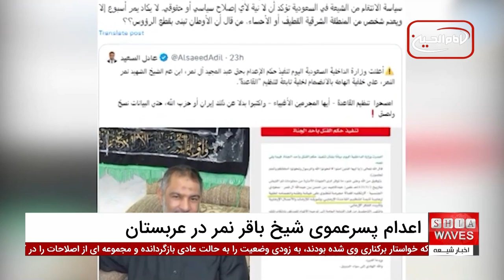اعدام پسرعموی شیخ باقر نمر در عربستان به اتهام عضویت در القاعده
شیخ باقر نمر در عربستان به عنوان یک چهره برجسته و شناخته‌شده در میان شیعیان این کشور، همواره مورد توجه بوده است. در پی اعدام عبدالمجید النمر، پسرعموی شیخ باقر نمر، به اتهام عضویت در القاعده، بحث‌ها و تردیدهای زیادی پیرامون این اقدام مطرح شده است.
اعدام عبدالمجید النمر در حالی صورت گرفت که سازمان‌های حقوق بشری و جامعه بین‌المللی به شدت به این اتهام اعتراض کرده و آن را غیرواقعی و سیاسی دانسته‌اند. این اقدام، به عنوان دهمین مورد از اعدام‌های سیاسی در استان شیعه‌نشین قطیف، بار دیگر نگرانی‌ها درباره سرکوب اقلیت‌های مذهبی در عربستان را افزایش داده است.

شیخ باقر نمر در عربستان همواره نمادی از مقاومت و اعتراضات مسالمت‌آمیز علیه تبعیض‌های مذهبی بوده است. اعدام او در ژانویه 2016 توسط مقام‌های سعودی، واکنش‌های گسترده‌ای در سطح بین‌المللی به دنبال داشت.
حال، با اعدام پسرعموی او، عبدالمجید النمر، نگرانی‌ها درباره ادامه سرکوب شیعیان و استفاده از اتهام‌های واهی برای سرکوب سیاسی این اقلیت مذهبی بیشتر شده است. این اقدامات از سوی دولت عربستان، تردیدهای جدی را درباره عدالت و حقوق بشر در این کشور به وجود آورده است.

ویدیوهای مرتبط

از دستگیری رهبر ارشد القاعده در پاکستان تا بحران وبا در افغانستان (6 خبر مهم روز)